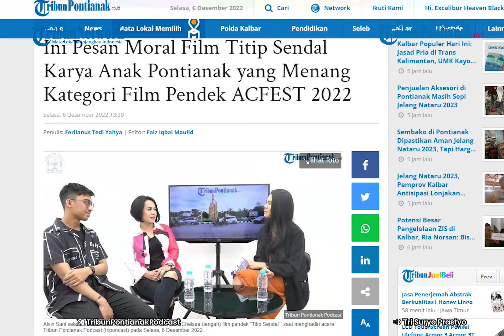Film 'Titip Sendal' Yang Menang Kategori Film Pendek ACFEST 2022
Pemeran utama film pendek karya anak Pontianak 'Titip Sendal', Annie Chelsea menceritakan pengalaman dan tantangan baru saat terjun ke dunia akting. Ia juga menjelaskan makna dibalik film 'Titip Sendal' itu.

Film karya anak Pontianak berjudul 'Titip Sendal' menjadi pemenang terbaik kategori film proposal ide cerita/kategori film pendek yang diadakan oleh Komisi Pemberantasan Korupsi (KPK) dalam ajang Anti Corruption Film Festival (ACFEST) 2022

"Waktu pertama kali diajakin syuting, ini menjadi tantangan dan pengalaman baru, karena jujur baru kali ini kita syuting dan Alhamdulillah happy aja semuanya," katanya didalam acara Tribun Pontianak Podcast (Triponcast) pada Selasa, 6 Desember 2022.

"Seneng pastinya, karena semua berjalan dengan lancar dan happy," jelasnya.

Adapun pesan moral yang terdapat didalam film pendek tersebut mengarah kepada konteks anti korupsi, seperti yang dikatakan Alvin Sani selaku sutradara.

"Pesan moral, tentunya ini tentang anti korupsi ya, secara spesifik sih mungkin lebih mengarah kepada unsur nepotisme, karena kan disekitar kita ini masyarakat sudah seperti membudayakan apa-apa itu menggunakan orang dalam," jelasnya.

Tak hanya itu, Alvin juga menjelaskan film tersebut juga bertujuan lebih mengarah kepada jargon KPK yaitu membiasakan yang benar, tapi jangan membenarkan yang sudah biasa.

Namun demikian, Ia juga mengaku senang karena terpilih menjadi pemenang terbaik kategori film proposal ide cerita/kategori film pendek yang diadakan oleh Komisi Pemberantasan Korupsi (KPK) dalam ajang Anti Corruption Film Festival (ACFEST) 2022.

"Yang pasti saya senang dan jujur sebenarnya saya juga tidak menduga ya bakal menang, karena untuk masuk 5 besar ide yang diterima saja itu sudah bisa dibilang mukjizat," jelasnya.